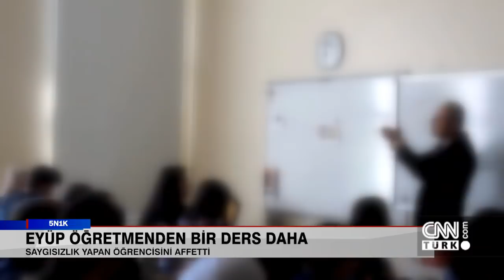Samsunlu kardeşlerin film gibi banka vurgunu ve NATO Zirvesi'nin perde arkası - 5N1K 26.03.2022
Bankanın 16 milyar lirasını şans eseri hesaplarına geçiren Samsunlu kardeşlerin film gibi vurgunu, NATO liderlerinden Ukrayna-Rusya zirvesi, Erdoğan'dan NATO liderlerine çarpıcı mesaj, Türkiye'nin Rusya-Ukrayna politikası, Draghi'den Türkiye açıklaması, Ukrayna'dan göç sürecinde son durum, Putin'den doğal gazda "Ruble" hamlesi, Rusya-Ukrayna savaşında son durum, ayçiçek yağı ve şekerde fiyat artışı, Türkiye'nin tarım politikası 5N1K'da konuşuldu. Cüneyt Özdemir sordu, BM Türkiye Sözcüsü Selin Ünal, Odessa Vali Yardımcısı Yuriy Dimçoglo ve İstanbul Ziraat Odası Başkanı Ömer Demir yanıtladı.

0:00 Samsunlu kardeşlerden film gibi vurgun
5:03 NATO liderlerinden Ukrayna-Rusya zirvesi
7:04 Erdoğan'dan NATO liderlerine çarpıcı mesaj
8:47 Türkiye'nin Rusya-Ukrayna politikası
9:33 Draghi'den Türkiye açıklaması
10:11 Biden'dan Putin'e kimyasal silah uyarısı
10:49 Biden Mehmet Öz'ün istifasını istedi
11:25 NATO Zirvesi'nde Boris şov
12:02 Yeni bir mülteci krizi mi?
22:23 Putin'den doğal gazda "Ruble" hamlesi
23:47 Rusya'nın yeni hedefi Odessa mı?
30:43 Gıda krizi kapıda mı?